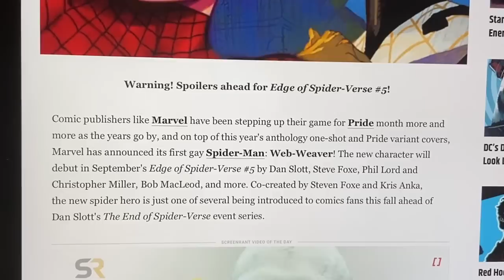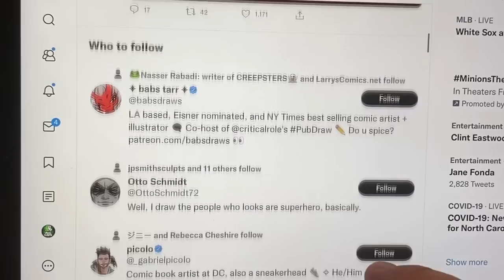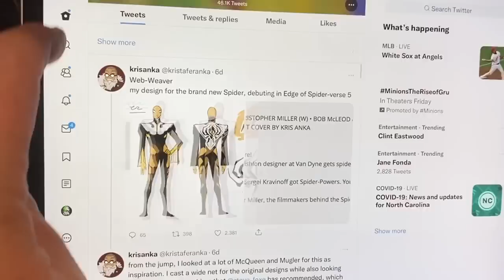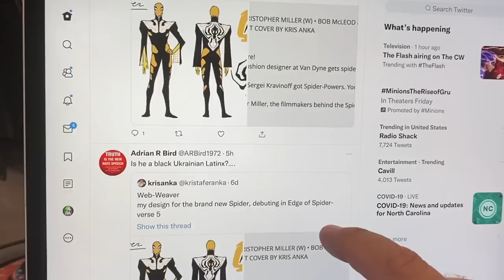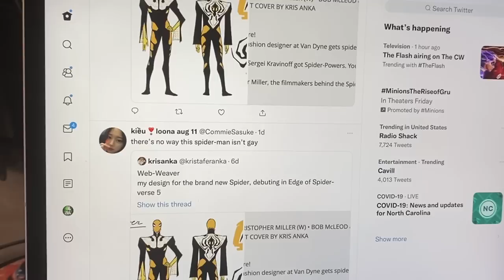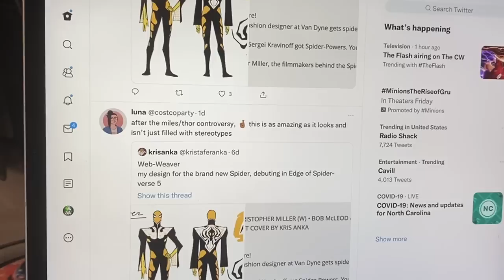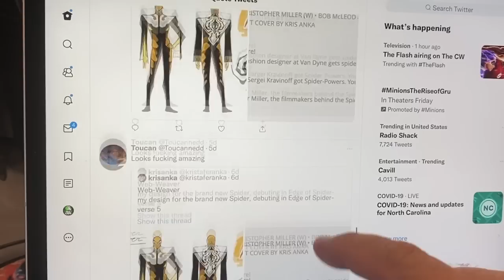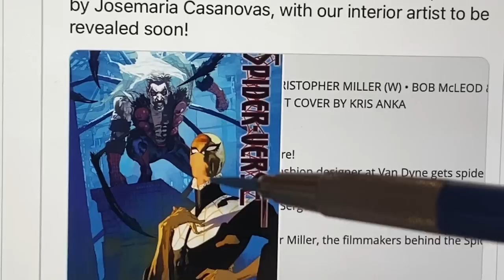MY MOST OFFENSIVE VIDEO YET. Maybe. I dunno. Anyhow, SPIDER-MAN is now GAY. HULK is next!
And get your CYBERFROG comics here, on our eBay store!  We ship SAME DAY!